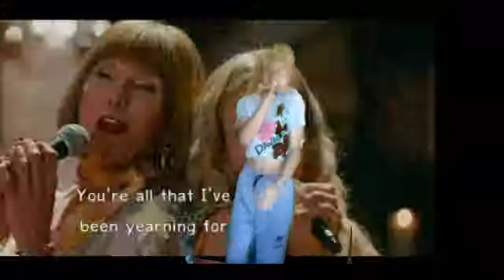Mamma Mia - I've Been Waiting for You Song cover by Avril Bading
I've been waiting for you is from the movie (Mamma Mia Here We Go Again Song)
This is my creation ... I hope you like it
I know that this video is ugly so please support me
I'm sorry for the quality of the video